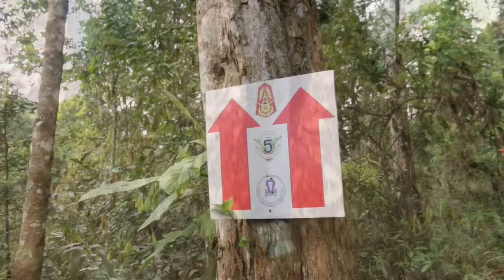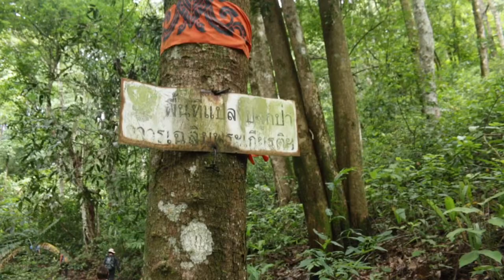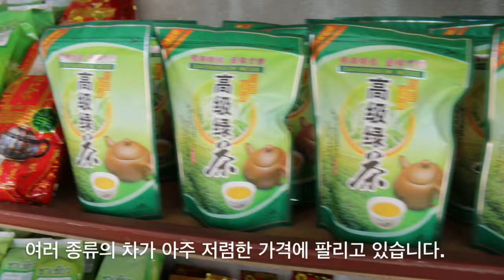치앙마이-도이뿌이등산5시간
치앙마이에서 등산을 6년째 하고 있습니다. 더운 날씨이지만 치앙마이에서 오랫동안 생활하고 계시는 분들을 많이 만날 수 있어, 시간이 되는 한 꼭 참여 하려합니다. 등산하면서 만난 분들과 정보도 교환하고, 이제는 지인이라 부를 수 있는 가까운 친구도 많이 생겼습니다.

'좋아요'를 눌러주세요 다음번 비디오 제작에 도움이 됩니다. 더 많은 정보가 필요하신 분들은 아래 홈페이지나 블로그를 방문하세요